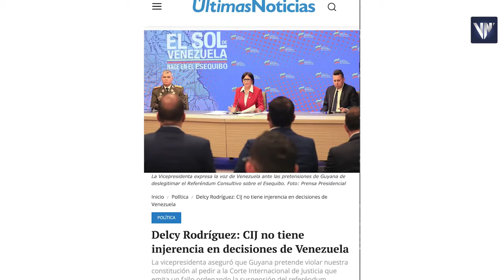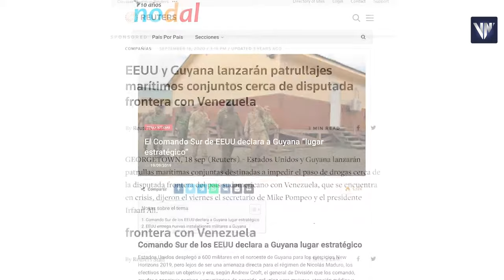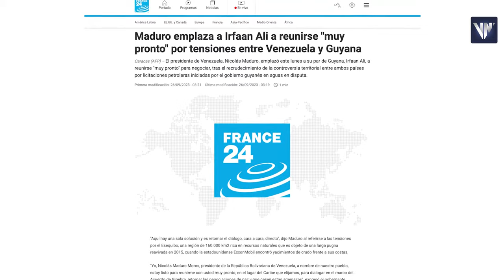Referéndum por el Esequibo vs Comando Sur: Análisis de Karen Méndez en Venezuela News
A propósito de los hechos entre Venezuela y Guyana por la Guayana Esequiba y el referendo que se realizará en Venezuela el próximo 3 de diciembre.

USDT o Bitcoin (BEP20): 0xef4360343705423a24119205eeb1de2a10fd23f4

USDT (TRC20): TQJB86JZjF5Kt1C7f322aax4iyD6x65UcV

Petros: PFfDUW3cj1WD7cUPYg9MK2EtgG5nUgVzuc